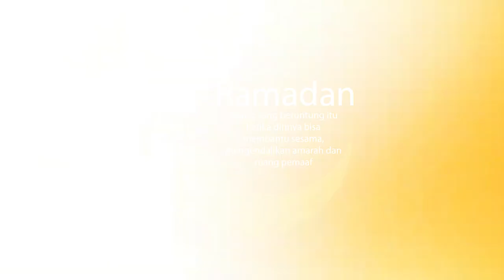Kultum Ramadan - Menggali Keikhlasan, Raih Kemuliaan Ramadan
Kultum Ramadhan bersama Baznas Provinsi Jawa Timur (oleh KH. Dr. Muhammad Zakki, M.Si. / Wakil Ketua III Baznas Jatim)

Ketulusan dan keikhlasan berdaya magnetik, menggerakkan potensi dan menguatkan tindakan untuk meraih kemuliaan Ramadan.